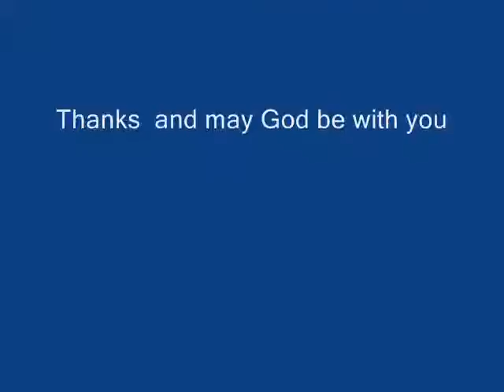Only they can saveus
pic of our lord